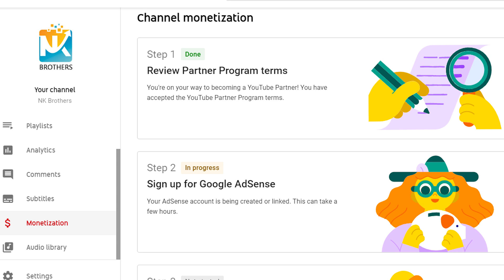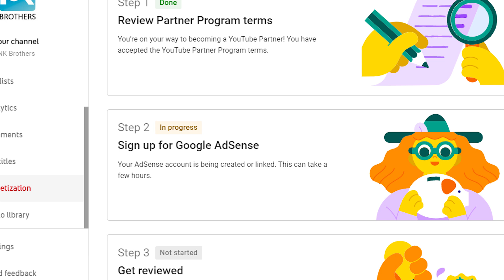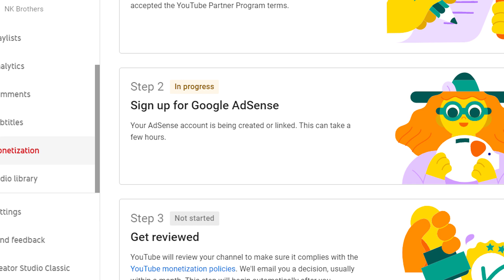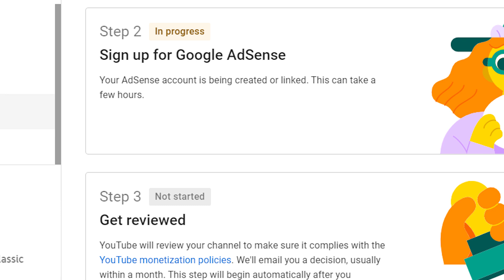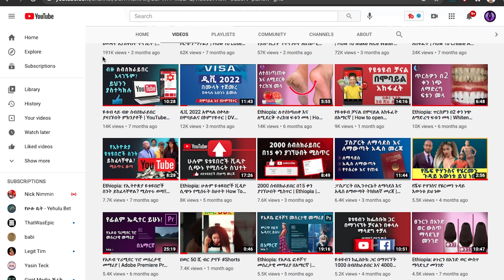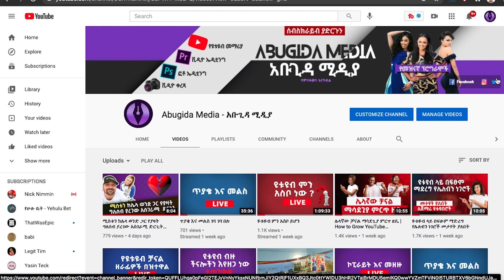ዩቱዩብ ላይ ይህንን ካላረጋችሁ መቼም ሞኒታይዝ አትሆኑም | How To Grow Youtube Subscribers in Ethiopia 2021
ዩቱዩብ ላይ ይህንን ካላረጋሽሁ መቼም ሞኒታይዝ አትሆኑም  | How To Grow Youtube Subscribers in Ethiopia 2021